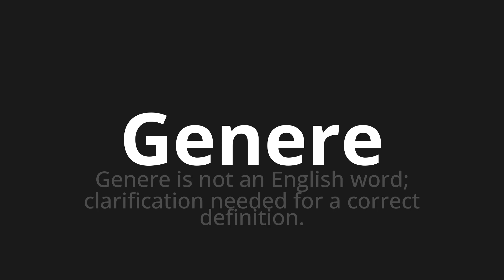How to pronounce Genere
Master the Pronunciation of 'Genere WHICH MEANS GENER' - which means : Generate is not an English Word;Clarification Needed for a correct definition. 📝 with @PronunciationSpanish 🎓🗣️ - [Your Guide to Spanish]

Learn to pronounce 'Genere' perfectly in Spanish with our easy and engaging tutorial by @PronunciationSpanish! 📖📽️ In this comprehensive video, we provide you with native speaker examples 🗣️👂 and phonetic breakdowns 🎵 to ensure you get the pronunciation just right.

How to say Generate in Spanish